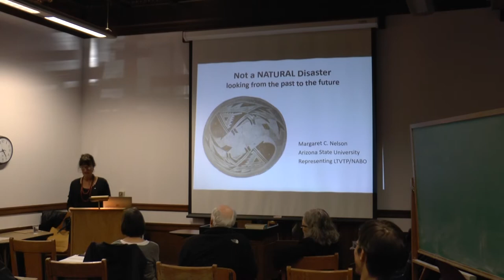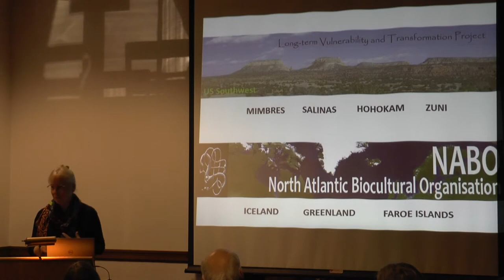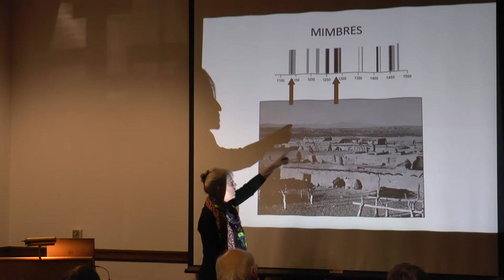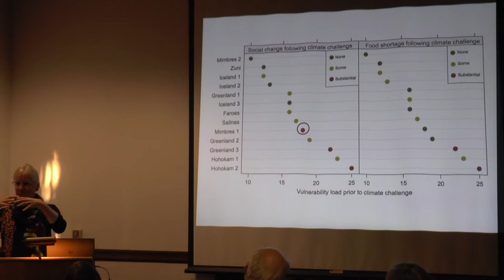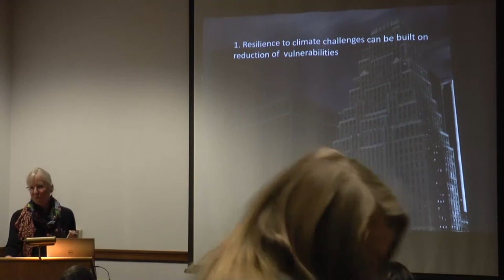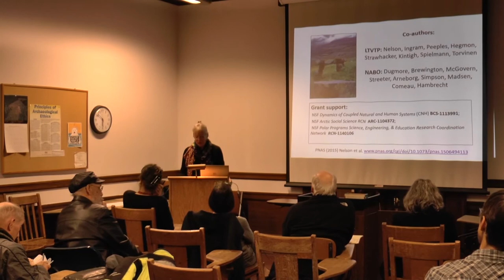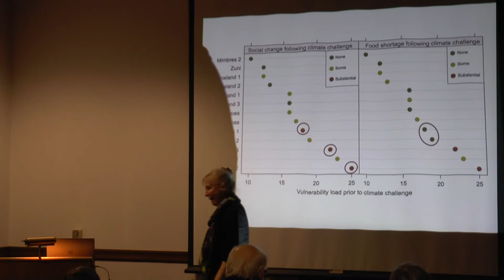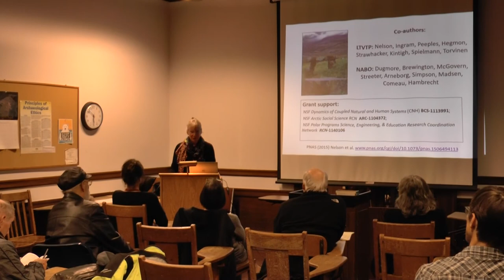2019-02-21 Peggy Nelson - Not a NATURAL Disaster: From Past to Future through Archaeology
It’s Not a NATURAL Disaster: Looking from Past to Future through Archaeology
Lecture | 21 February 2019
Speaker:  Margaret Nelson, Professor in the School of Human Evolution and Social Change and Distinguished Sustainability Scholar in the Julie Ann Wrigley Global Institute of Sustainability, Arizona State University
2018 ARF Spring Lecture: Climate extremes, like droughts, storms, and hurricanes, have always challenged people’s lives and many would argue that disasters are affecting human security in ever-greater ways. Today, disaster managers urge that we reduce human-created vulnerabilities in order to reduce impacts from climate challenges. But governments and NGOs are hard pressed to direct funds to reduce vulnerabilities before a disaster when those vulnerabilities have not yet been realized – people are not starving, infrastructure has not collapsed. So how do we confirm that human-created vulnerability is a strong predictor of the scale of impact of climate extremes? Archaeological and historical studies can offer a way, through analysis of long sequences of change in climate, environment, and society. In those sequences, we can examine whether the scale of impacts from climate extremes is greatest where people have the highest vulnerability load. I will look at rare climate challenges and human-created vulnerabilities in the long-term history/prehistory of seven areas, three in the subpolar North Atlantic Islands and four in the arid-to-semiarid deserts of the US Southwest and evaluate the magnitude of changes to food security and social conditions following extreme climate events. Results of these analyses support the role of human-created vulnerabilities in the occurrence of “disasters” associated with climate extremes.